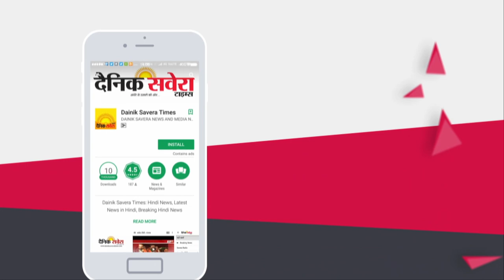Pawan Kumar Tinu के Congress Sarkar पर बड़े इलज़ाम